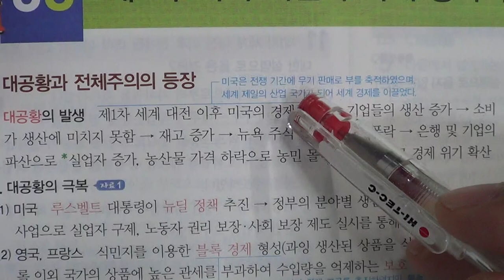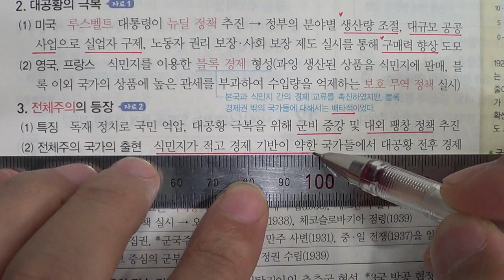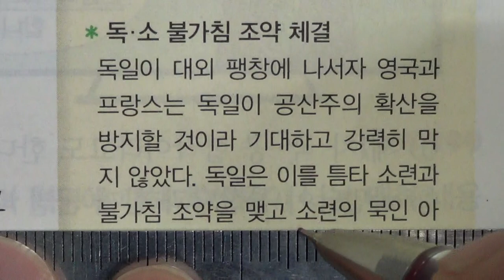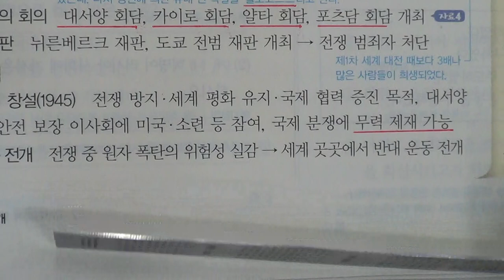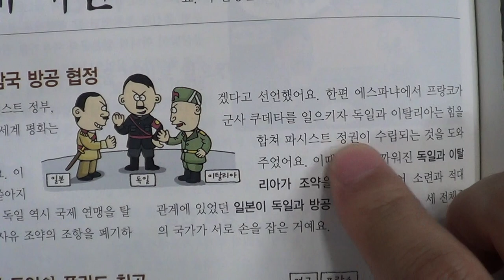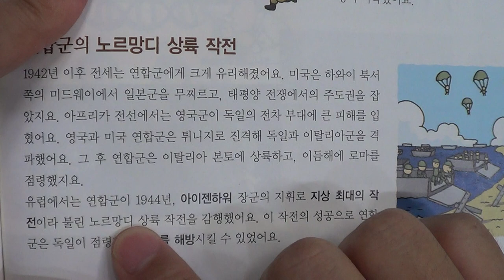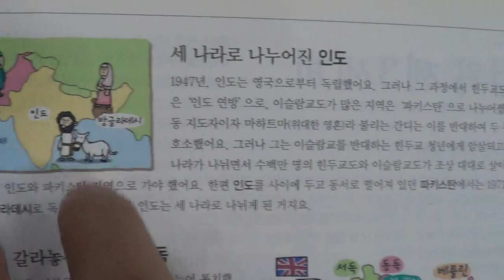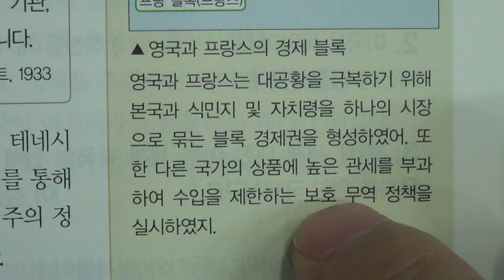■중등부 3학년 역사 6단원 3 제2차 세계 대전과 국평화의 모색■2학기 중간고사■송도신도시 송도 학원 종합학원 신송중 박문중 신정중 해송중